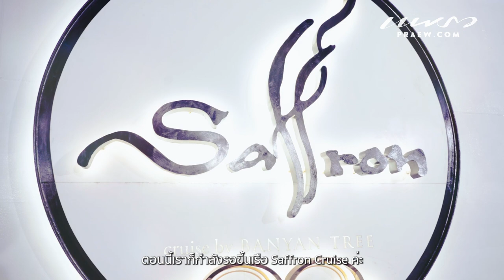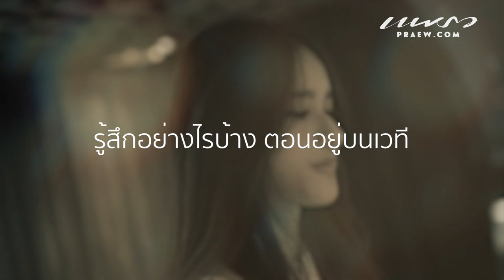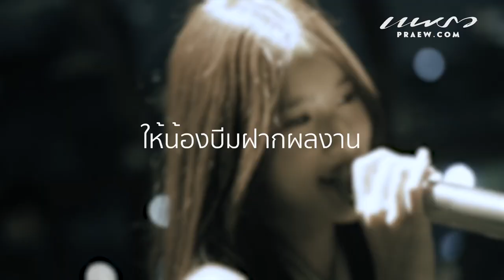New Face บีม-วรณัน ภิรมย์ภักดี พาชมบรรยากาศงาน “Charity Night”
New Face บีม-วรณัน ภิรมย์ภักดี พาชมบรรยากาศงาน “Charity Night” ไพรเวทปาร์ตี้สุดหรูบนเรือ Saffron Cruise By BanyanTree Bangkok พร้อมมอบ 2 บทเพลงไพเราะ A Rocket to the Moon และ Until I Found You โชว์พลังเสียงที่มีเอกลักษณ์ สร้างความประทับใจให้ค่ำคืนสุดพิเศษแบบไม่รู้ลืม